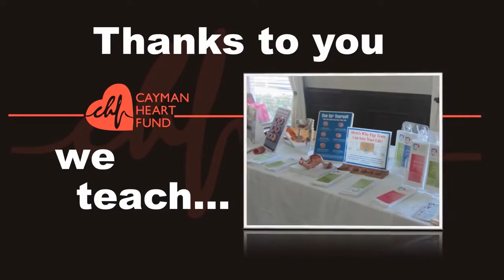Love Life 2 with Dr. Babe "Guy Code"